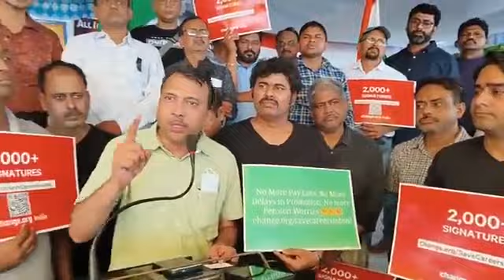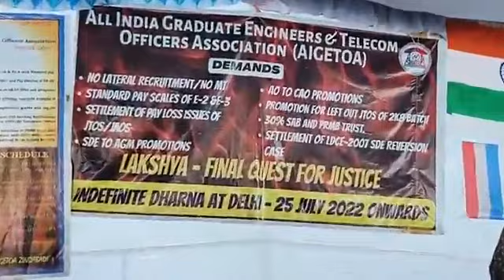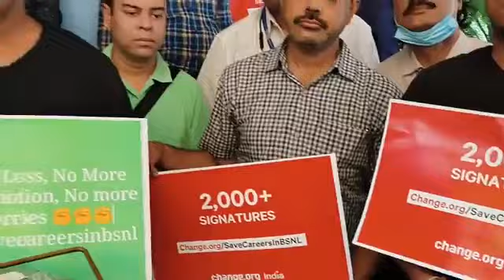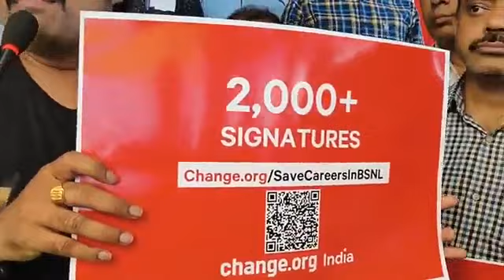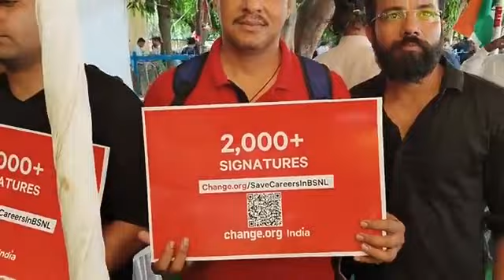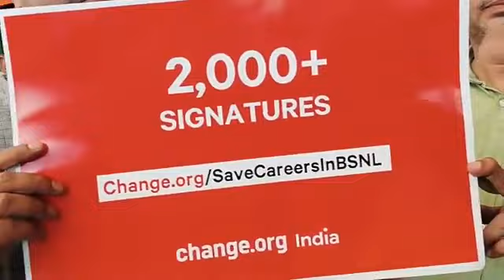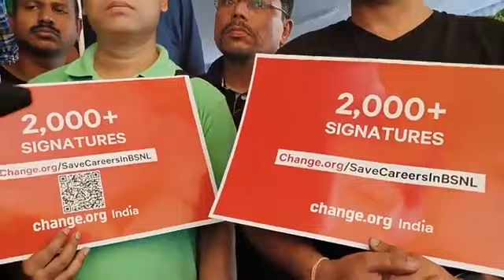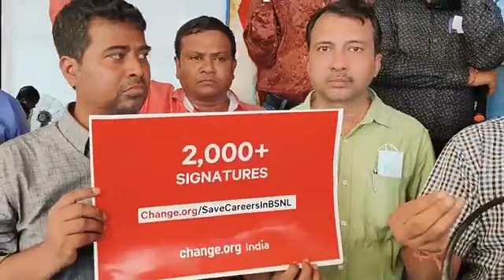AIGETOA Strike Day 2 | Bsnl Latest News | BSNL Latest News Today | BSNL PRC News | Tech Chaupal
क्या फिर से आ रहा है BSNL में VRS | Bsnl Latest News | Bsnl Latest News | Bsnl News | Tech Chaupal

BSNL 3rd PRC के बारे में Update | Bsnl latest News Today | BSNL Salary News Today | BSNL News | Bsnl | Bsnl Latest News | BSNL Salary News Today

You Can Watch the video 1.5x Speed if you want

Dear DRJE join this telegram  group for updates..regarding 3rd Prc various supporting documents and our Unity..!!

Upload your sign for unity and support of our demands..

Following Keyword You are looking For-